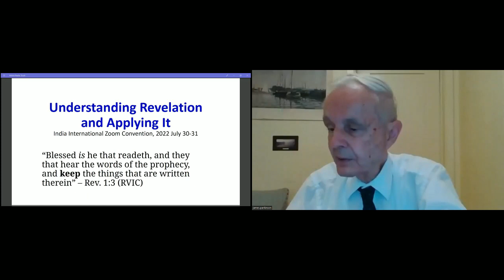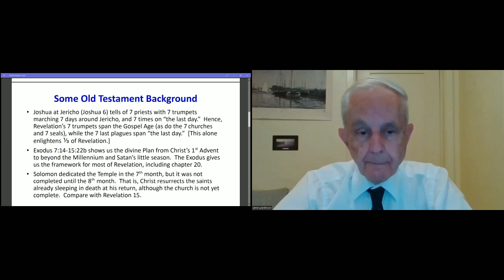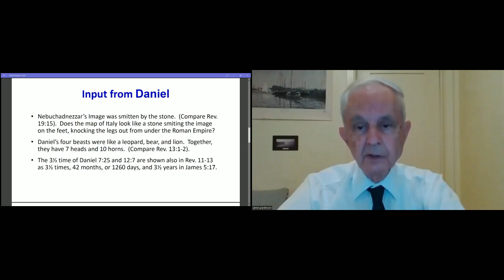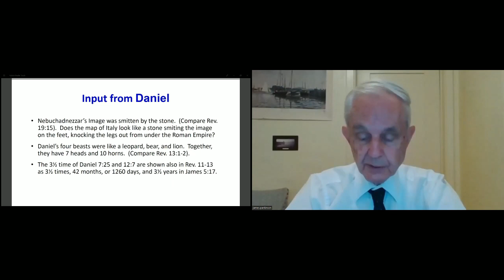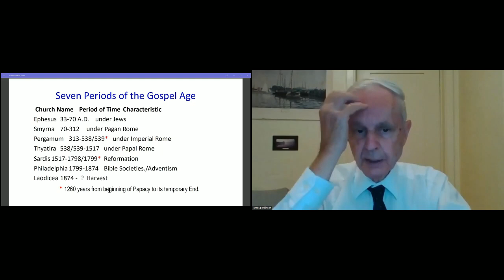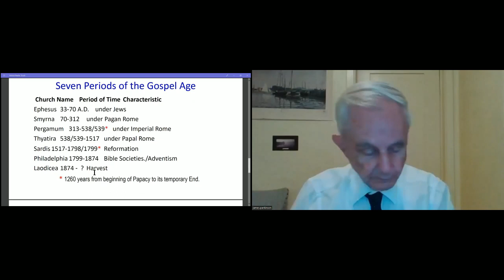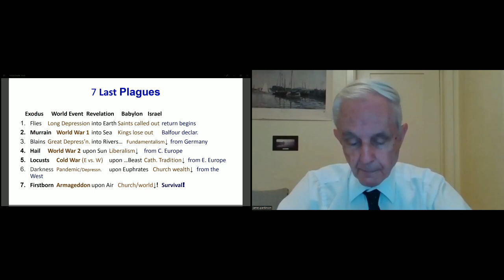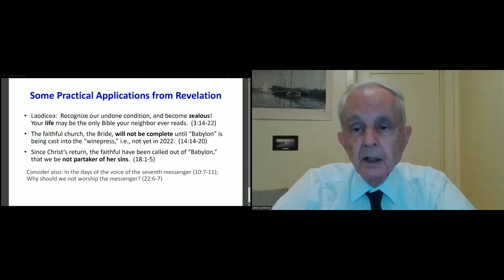Înțelegerea și Aplicarea Apocalipsei - fr. James Parkinson - Convenția din India